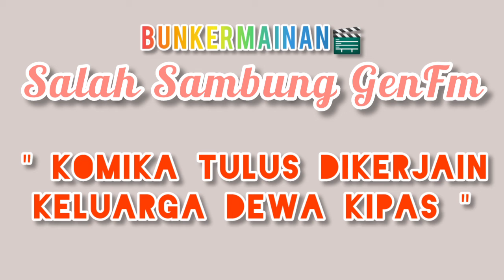Rekaman Salah Sambung GenFm KOMIKA TULUS DIKERJAIN Keluarga Dewa Kipas 98.7 Prank Call Telpon Iseng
Judul : " Komika TULUS dikerjain Keluarga Dewa Kipas  " 😂😂😂😂

Ini rekaman acara Salah Sambung dr Radio GenFm 98.7 garapannya Kemal, Diaz dan Sinyorita
Sebuah acara Prank Calls yang kerjain orang2 dengan alasan2 yg bisa bikin si korban marah2 dan kejang2.

Yang mau kerjain teman/pacar/saudaranya, langsung aja gan kontek ke 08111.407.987